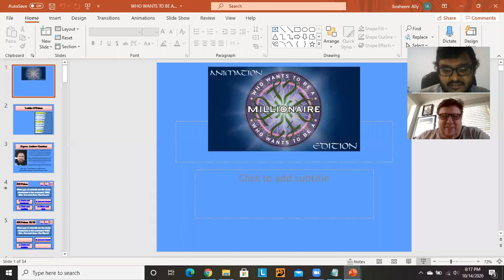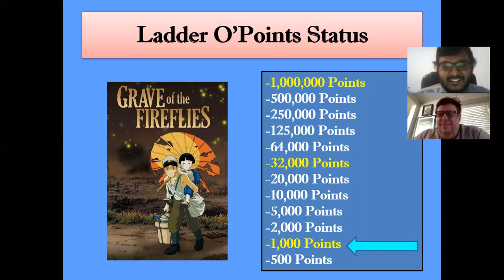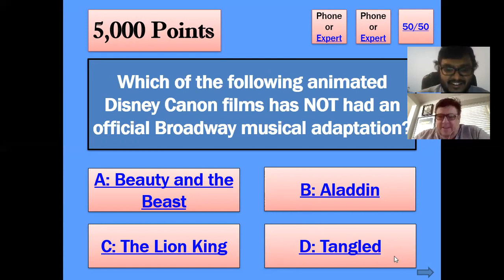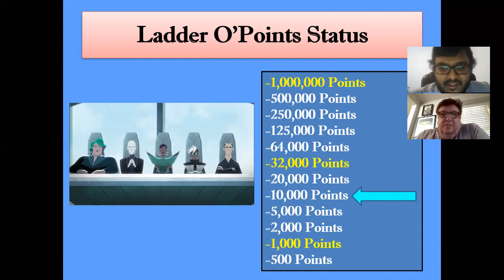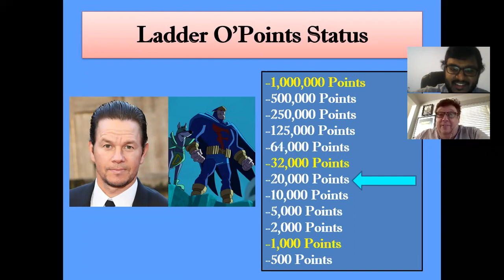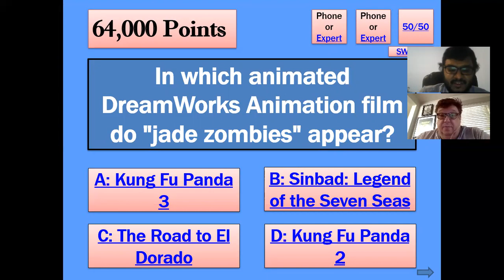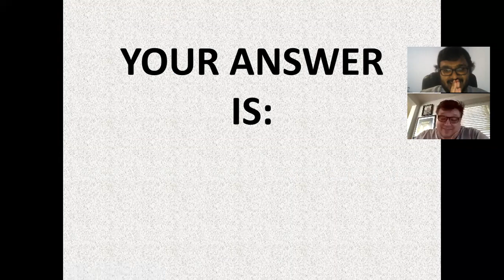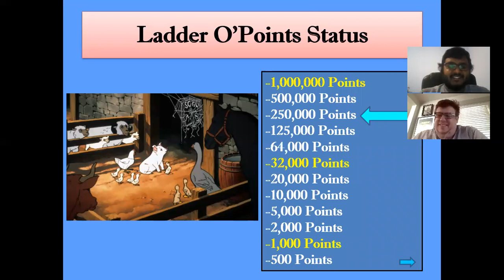WWTBAM-Animation Edition S6E14: Pudding Proof! w/Stanford Clark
Round 2 continues with animation and film blogger, Stanford Clark, trying to get to the million again! Does he make it this time? Watch to find out!

Stanford Clark's Twitter: @StanfordClark

Stanford Clark's Instagram: @moviespap